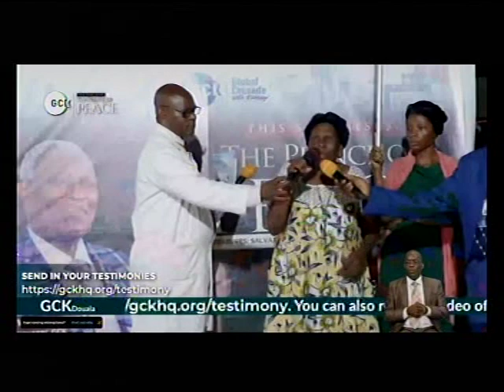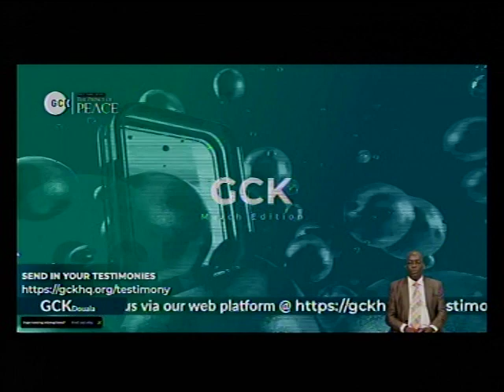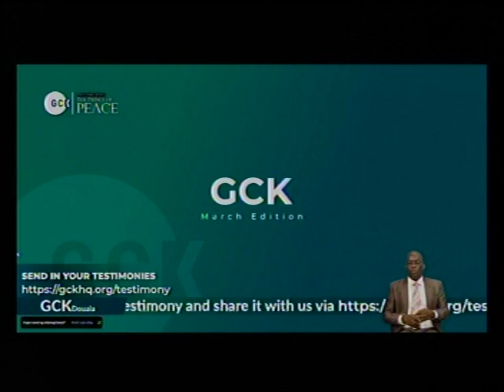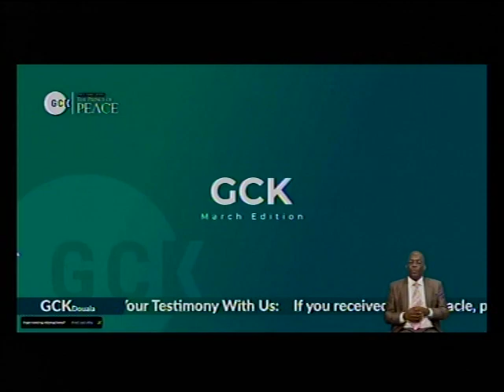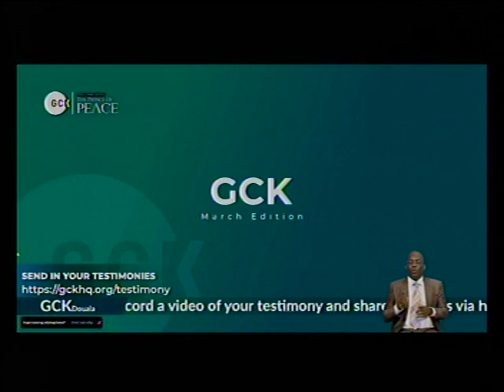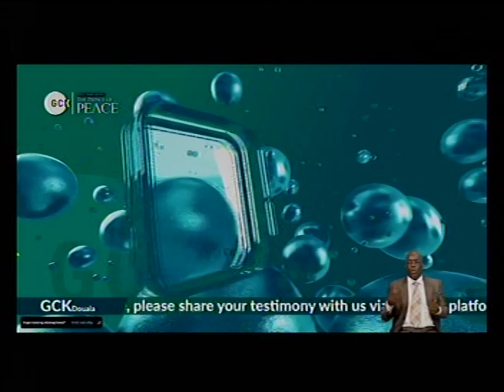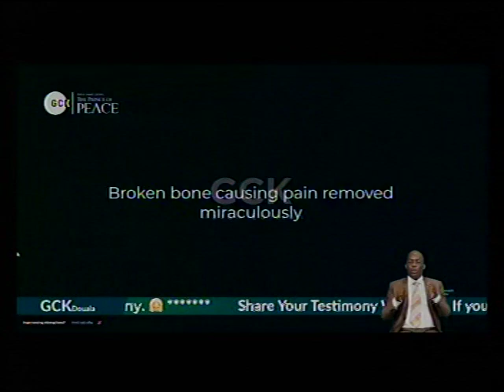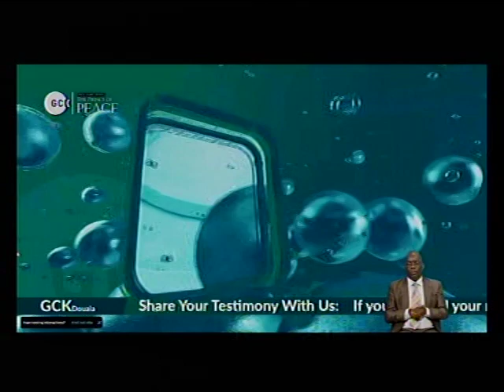DEEPER LIFE BIBLE CHURCH CHARLOTTESVE LIFE SYTREAM